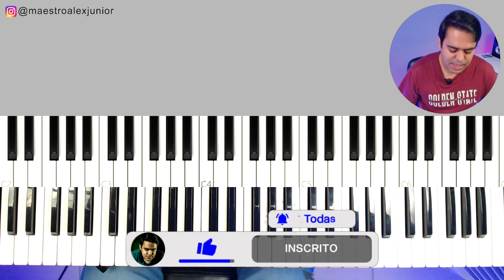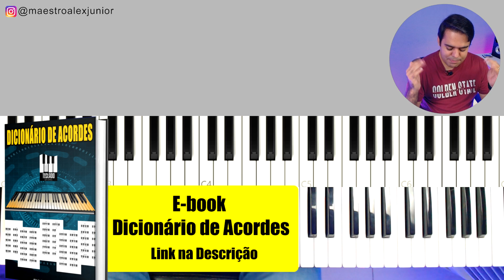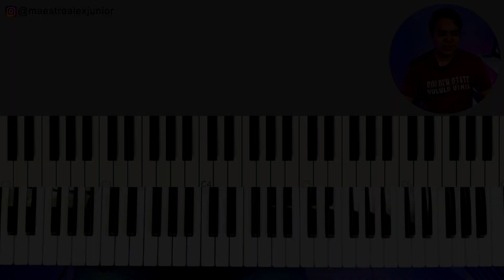Esse arpejo NUNCA sai do TOM aprenda no teclado (aula de teclado)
E-book 80 Cifras da Harpa Cristã
E-book 70 Cifras as mais acessadas do canal